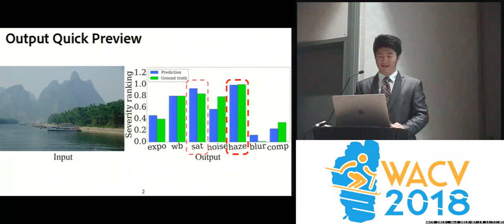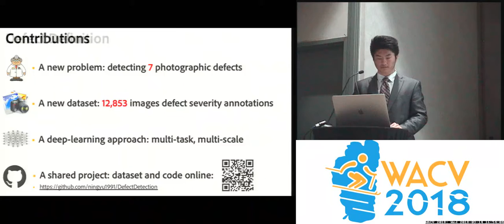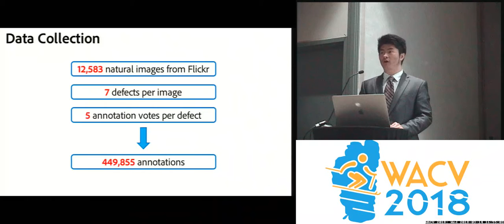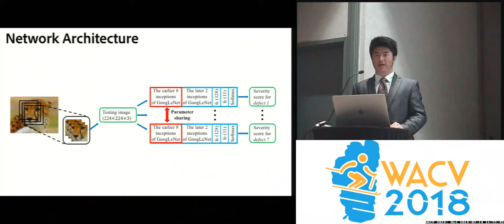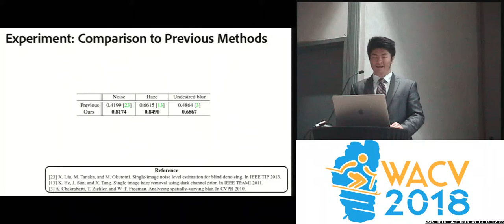WACV18: Learning to Detect Multiple Photographic Defects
Ning Yu, Xiaohui Shen, Zhe Lin, Radomir Mech, Connelly Barnes
In this paper, we introduce the problem of simultaneously detecting multiple photographic defects. We aim at detecting the existence, severity, and potential locations of common photographic defects related to color, noise, blur and composition. The automatic detection of such defects could be used to provide users with suggestions for how to improve photos without the need to laboriously try various correction methods. Defect detection could also help users select photos of higher quality while filtering out those with severe defects in photo curation and summarization.

To investigate this problem, we collected a large-scale dataset of user annotations on seven common photographic defects, which allows us to evaluate algorithms by measuring their consistency with human judgments. Our new dataset enables us to formulate the problem as a multi-task learning problem and train a multi-column deep convolutional neural network (CNN) to simultaneously predict the severity of all the defects. Unlike some existing single-defect estimation methods that rely on low-level statistics and may fail in many cases on natural photographs, our model is able to understand image contents and quality at a higher level. As a result, in our experiments, we show that our model has predictions with much higher consistency with human judgments than low-level methods as well as several baseline CNN models. Our model also performs better than an average human from our user study.